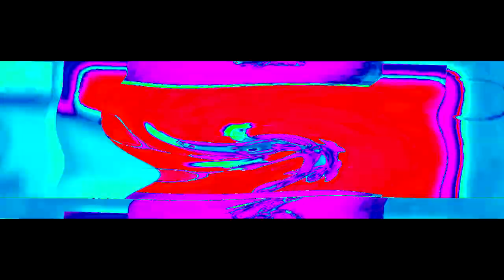(SEIZURE WARNING) reload (loud)